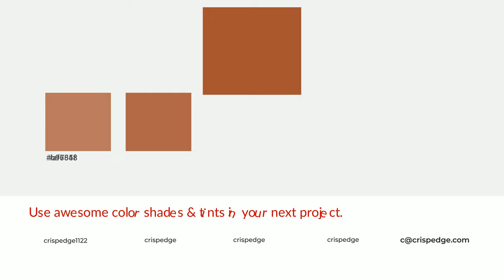Shades & Tints of Alfajor Brown color a55232 A Cool Orange color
Shades of Alfajor Brown color a55232 Cool Shades of Alfajor Brown color with Orange hue for your project!

Shades
Hex 92482c

Tints
Hex af6548